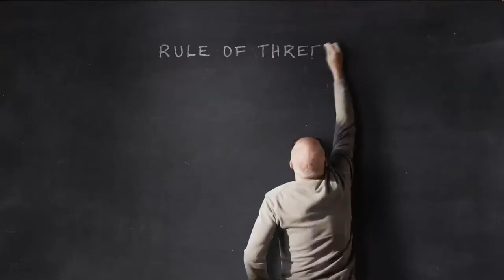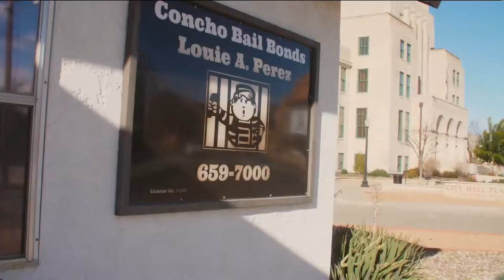Inside the Game: Week Three